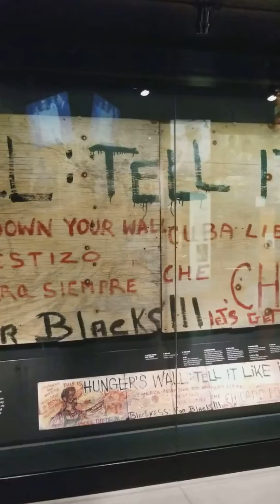African American museum of natural history